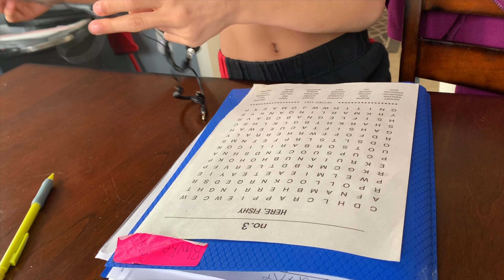DKB'S School Schedule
In this video Blayke shows his schedule and Auggie shows his farm. We have been trying to keep a schedule and keep our selves sane, as a mom with 4 boys. ITS HARD😂
We are making it happen and we will continue to learn until its time to come back to school. The boys complete work and talk to their teachers though E-Learning. Auggie watches Dora and S-Learns 😂
I have caved in and bought a new editing program and camera so I am learning to use it. We will have more videos up! I hope everyone is staying safe❤️
Song- Justin Bieber x Intentions
iPhone XR x Final Cut ProX